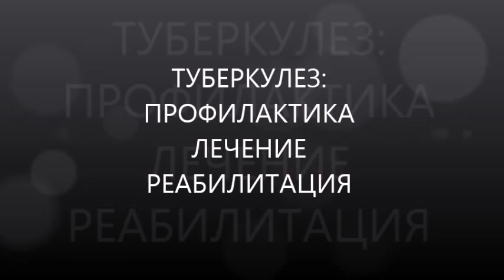Профилактика туберкулеза касается всех! Иначе лечение туберкулеза! Тубинфицирован каждый третий!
24 марта - всемирный день борьбы с туберкулезом. Профилактика туберкулеза сегодня касается абсолютно всех! Профилактика туберкулеза народными средствами или народными методами - это реально. Иначе начинается лечение туберкулеза антибиотиками!
Тубинфицирован каждый третий житель планеты! Украина, Россия, Грузия, Молдова: тубинфицировано почти 100% взрослого населения. В принципе без разницы, есть тубинфицированность или Вы не тубинфицированы! Если есть тубинфицированность, то иммунитет к туберкулезу есть, микобактерия когда-то вошла в Ваш организм и есть иммунитет.
Если Вы еще не тубинфицированы - при встрече с микобактерией туберкулеза возможны 2 варианта. Либо начинается лечение туберкулеза антибиотиками. Либо появляется тубинфицированность. И начинается профилактика туберкулеза народными методами. Или профилактика туберкулеза народными средствами.
Средняя смертность при туберкулезе - 15-20%, если появляется резистентность к антибиотикам - смертность существенно увеличивается. Туберкулез уже давно не социально-пролетарская болезнь. Смотрите видео: отзывы дает врач, фитотерапевт, диетолог, доктор Скачко Борис, Украина

24 марта - день борьбы с туберкулезом. Поэтому Вы должны понимать, что профилактика туберкулеза сегодня касается абсолютно всех! А будет это профилактика туберкулеза народными средствами или профилактика туберкулеза народными методами - это реально. Иначе если профилактика не сработала начинается лечение туберкулеза антибиотиками!
Тубинфицирован сегодня каждый третий житель планеты! Украина, Россия, Грузия, Молдова: тубинфицировано почти 100% взрослого населения. В принципе без разницы, есть тубинфицированность или Вы еще не тубинфицированы! Если есть тубинфицированность, то у Вас иммунитет к туберкулезу есть, микобактерия когда-то вошла в Ваш организм и выработала иммунитет.
Если же Вы еще не тубинфицированы - при встрече с микобактерией туберкулеза возможны всего 2 варианта. Либо начинается лечение туберкулеза антибиотиками. Либо появляется тубинфицированность. И начинается профилактика туберкулеза народными методами. Или профилактика туберкулеза народными средствами.
Средняя смертность при туберкулезе - 15-20%, если появляется резистентность к антибиотикам - смертность существенно увеличивается. Туберкулез уже давно не социально-пролетарская болезнь.
Смотрите видео: отзывы дает врач, фитотерапевт, диетолог, доктор Скачко Борис, Украина